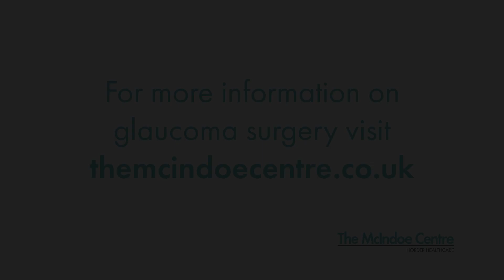Understanding Glaucoma | What causes glaucoma, how is it diagnosed and how is it treated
In this video, Consultant Ophthalmic Surgeon Gokulan Ratnarajan explains what is glaucoma, what are the symptoms, how is it diagnosed and what are the treatment options available.

Mr Ratnarajan brings innovation in glaucoma care to the UK to help treat glaucoma patients with safer and more effective treatments.

If you would like to see a specialist, make an appointment with Mr Ratnarajan